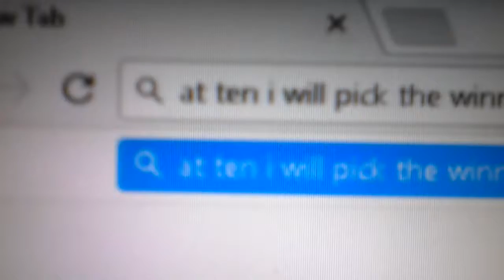Just so u know winner is wolf9835 Is her user sorry just look spent user wolfs9235